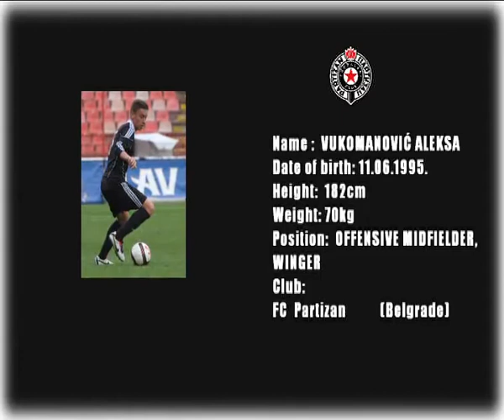ALEKSA VUKOMANOVIC SEASON 2014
Name: VUKOMANOVIĆ ALEKSA
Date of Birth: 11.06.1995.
Height: 182cm
Weight: 70kg
Position: OFFENSIVE MIDFIELDER,WINGER
Club:
FC Partizan (Belgrade)